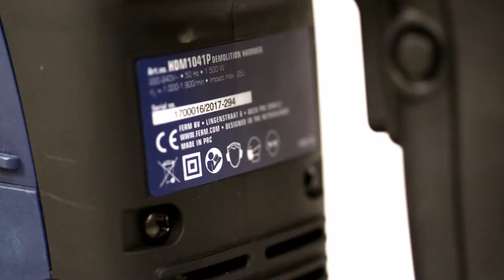FERM Martello di Demolizione - 11kg - 1500W | HDM1041P